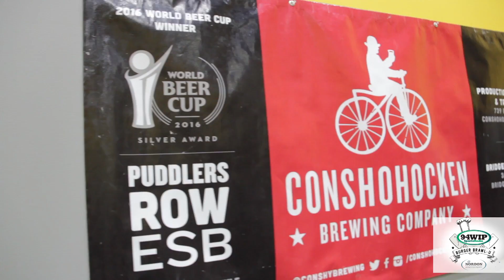Burger Brawl U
Students from across the area competed in the Burger Brawl U Cooking challenge to win a spot in Burger Brawl.